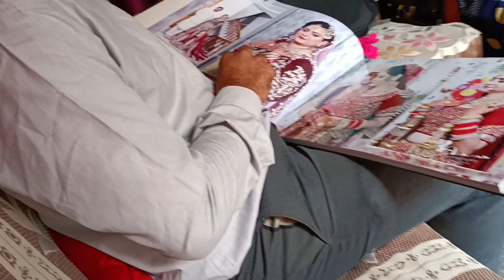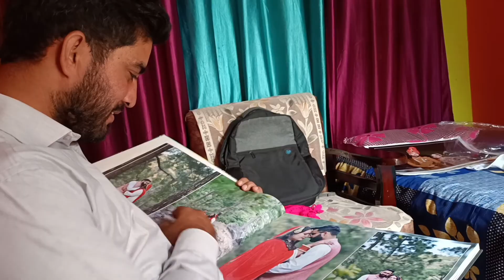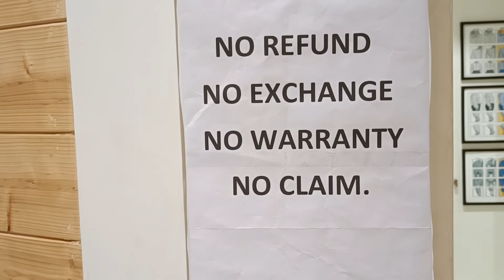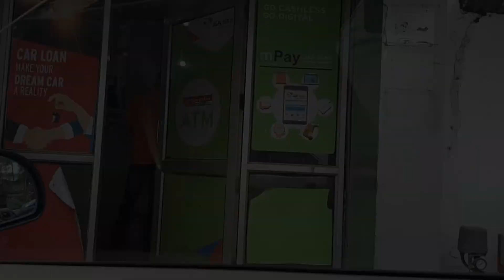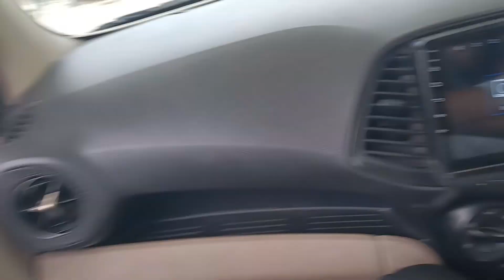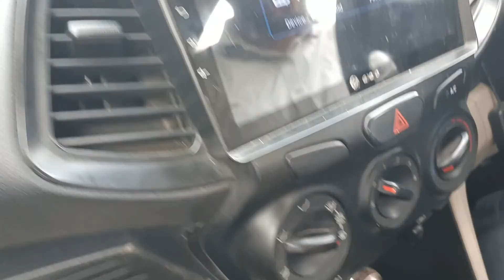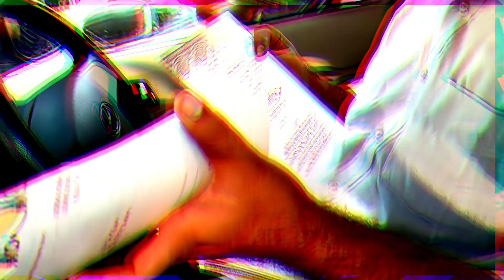BASIT ki Shadi Ki hui Shopping || Rs 80000 Hua Kharcha. indianmarriage .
BASIT ki Shadi Ki Shopping || Rs 80000 Hua Kharcha.

First day Tha scooty ka kisi ne hawa hi nikal di...

Basit frnd ki shadi ki hui aaj shoping.

Luv u oll my youtube family.